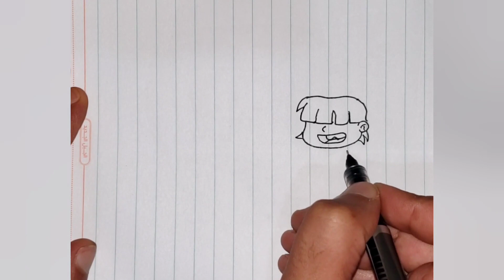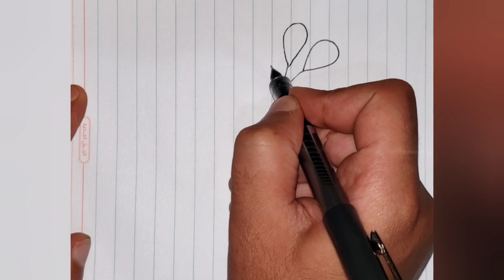رسم اطفال فنانيس العيد مع البالونات وكعك العيد / رسم فنانيس العيد / رسم العيد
بمناسبة حلول عيد الفطر المبارك 2024 اعاده الله علينا وعليكم بالخير والعافية سنقوم برسم شخصيات اطفال فنانيس العيد او فنانيس رمضان وهما الطفل والطفلة الاقزام واللذين يظهرون في اعلانات قناة ام بي سي mbc في شهر رمضان المبارك والعيد.